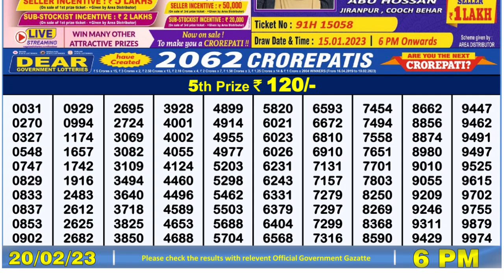Dear Lottery Sambad 6pm today 20.02.23 Nagaland State Lottery Result